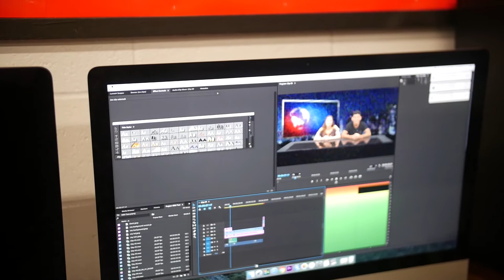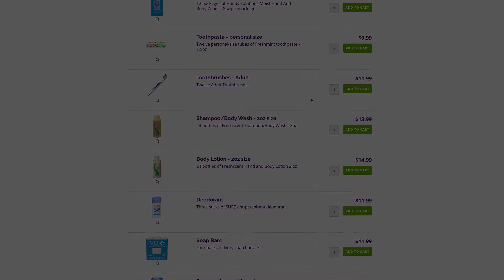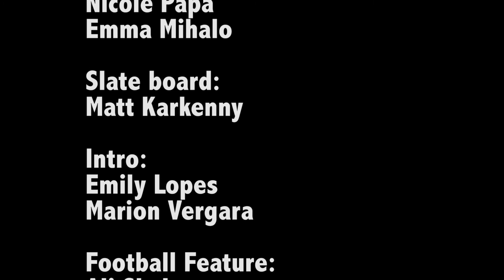Old Bridge Knightly Wrap Up November 17, 2017